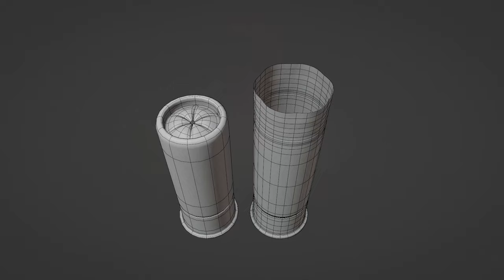Урок по моделированию, запеканию и текстурированию патрона в блендер нужен?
Нужно ли видео на тему моделирования, скульптинга, запекания и текстурирования патрона в Blender и Marmoset?

Всем привет, больше 6 месяцев не выкладывал я видео. Было куча проблем, то обгорел, то машину разбил, в феврале ребенок родился и началась война. Все к чему шел годами все над чем трудился накрылось пи. вернее градами, минами и ракетами. Спасибо, вы нам так помогли!

Так как вся моя прошлая деятельность практически остановилась, появилось время делиться полезной информацией, так что палец вверх и пиши в коментах темы для будущих уроков.